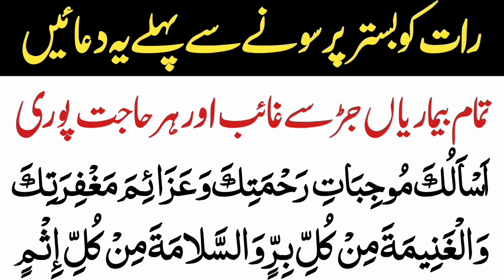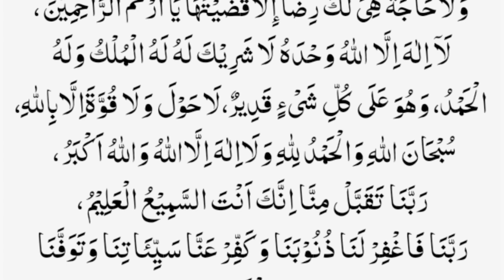Daily dua every muslim biggest thanks my allah | powerful wazifa for hajat | Sote waqat ki duaen